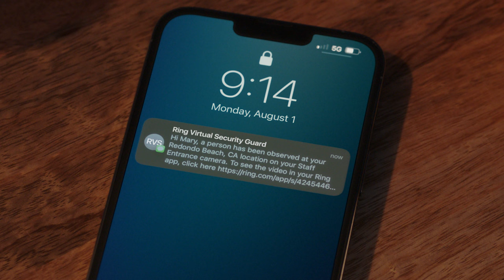Ring Virtual Security Guard with Amazon Astro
Ring Virtual Security Guard, our live, customizable motion event monitoring service, gets even better when you pair it with Amazon Astro.

Astro is designed to help you monitor your property, by navigating around defined spaces on its own— patrolling and investigating detected events. When paired with Virtual Security Guard (1), Astro can immediately head to the area of a tripped Ring Alarm sensor (2) while Agents assess the situation and take appropriate action - all in real-time, day or night.

(1) Virtual Security Guard is available only within the U.S. (all 50 states, but not U.S. territories), and is an add-on service that requires enrollment, and the following: a subscription fee per enrolled location in addition to a compatible Ring Protect plan and a Ring Alarm system (both sold separately), and Ring Alarm professional monitoring. Rapid Response is the seller and provider of the camera motion monitoring service and agents. Ring bills your Ring account for this service. Virtual Security Guard subscription fee includes 175 monitored motion events per month. Opt into Extra Events for an additional cost. Virtual Guard services are only available with eligible outdoor doorbells and cameras.

(2) A compatible Ring Protect subscription is required to enroll in the Ring Alarm professional monitoring service. Professional monitoring service is available only within the U.S. (all 50 states, but not U.S. territories) and in Canada (excluding Quebec). Ring does not own its own professional monitoring center. Smoke and carbon monoxide monitoring is not available for commercial properties. Additional permit or false alarm fees may apply depending on your local jurisdiction. Additional charges may apply in areas that require permits or guard response service.

Ring provides effective, affordable whole-home security that works together to give you peace of mind. Upgrade your home security with Ring video doorbells, smart lighting, an alarm system, and more. And review, save, and share your Ring videos anytime with a Ring Protect Plan. So no matter where you are, with Ring you’re always home. Check out the full line of Ring smart home security products at ring.com.